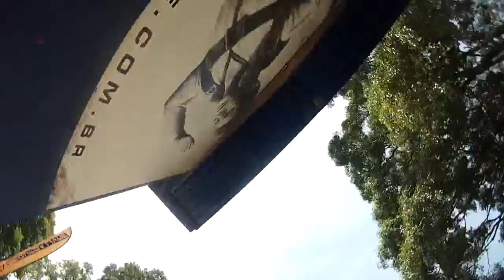Salto de Paraquedas do Gustavo E na Queda Livre Paraquedismo 13 02 2016